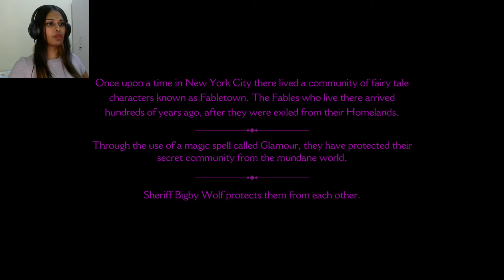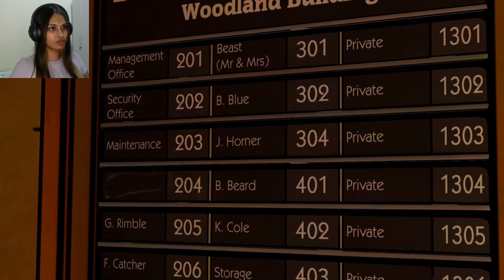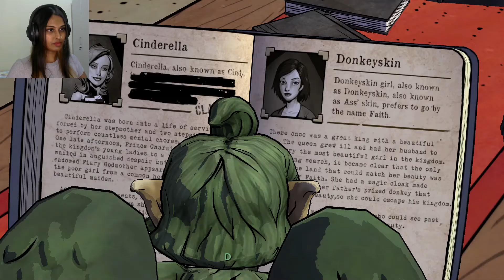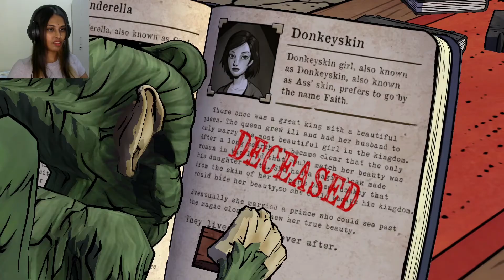MURDERER ON THE LOOSE - The Wolf Among Us (Part 1)